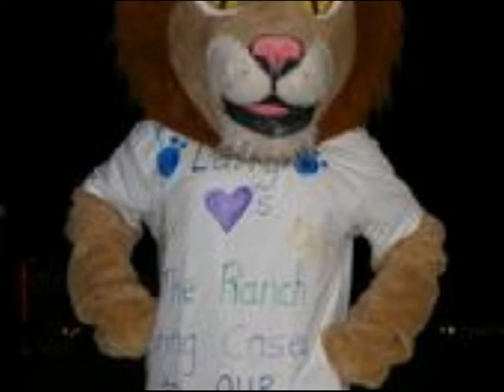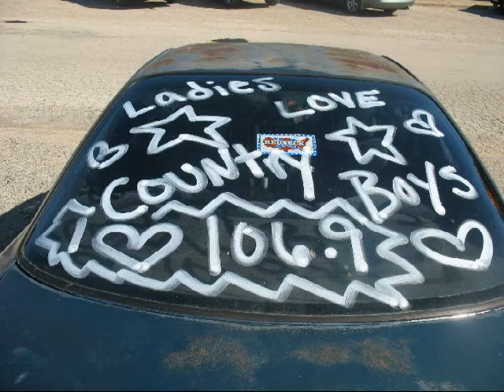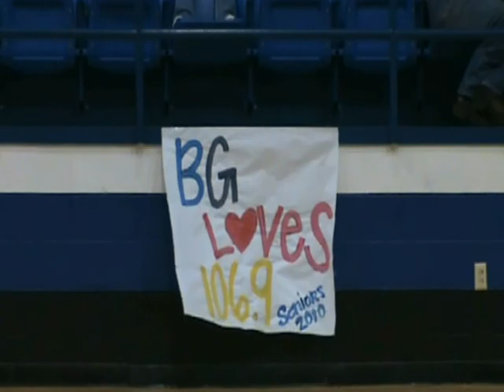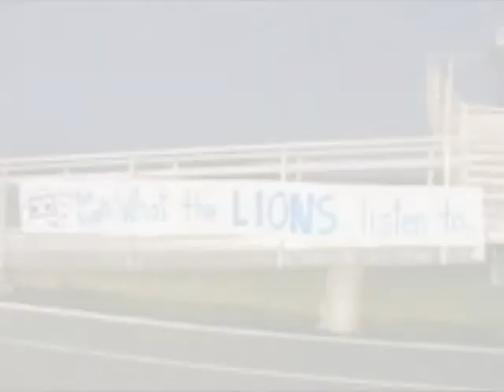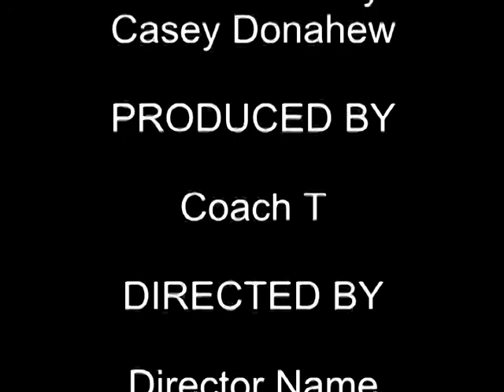BG LOVES THE RANCH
Blooming Grove High School has Ranch Spirit